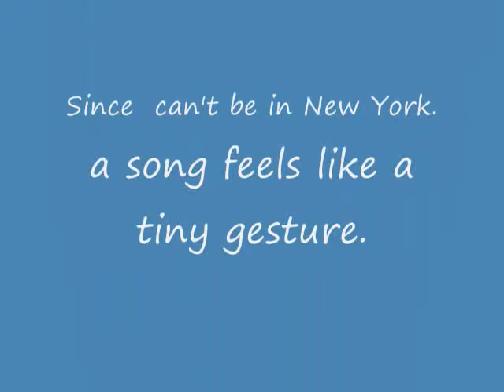Wind of Change_Occupy.wmv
Wind of Change is a song I wrote several years ago when we were about to invade Iraq after 9/11. I have always written new verses whenever stuff bothers me. So by now it has about 100 verses. Well, the Occupy Wallstreet | NYC movement comes along and they are saying exactly what I have been thinking and saying for a while.  So... I rewrote a couple of verses and wrote 1 new one and here it is. The Wind of Change - for the 99%